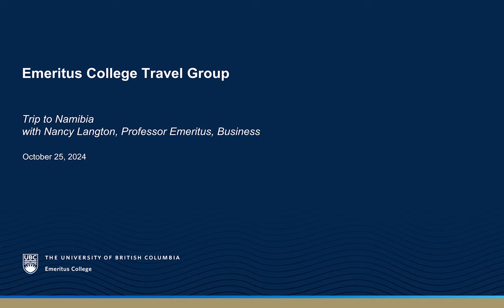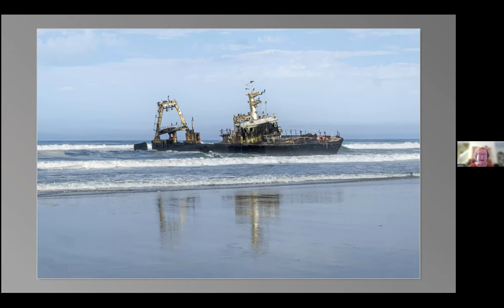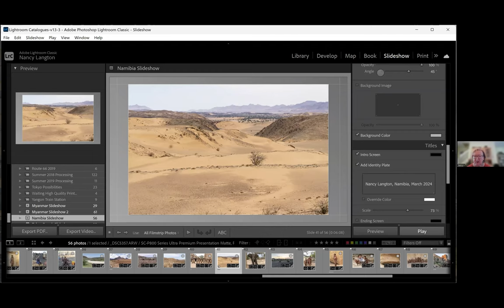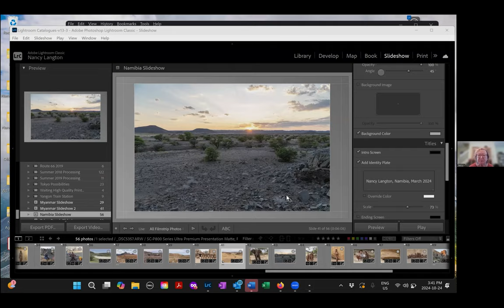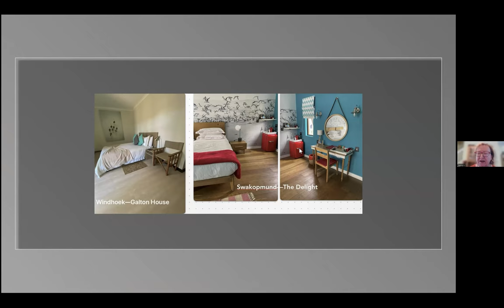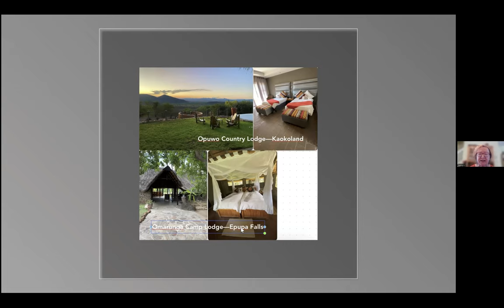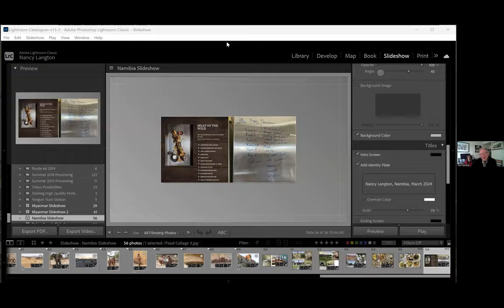Travel Group - Namibia: The Land, The People, The Animals in October 24, 2024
Join us on an incredible three-week journey through Namibia, one of Africa's most breathtaking and sparsely populated countries! Starting in Windhoek, the capital, we traveled over 3,600 km across diverse landscapes, from the haunting Skeleton Coast to the remote northern regions bordering Angola. Along the way, we experienced the vibrant culture of tribal villages, witnessed Namibia's stunning wildlife, and braved temperatures reaching up to 43°C.

This video captures Namibia’s unique blend of rugged landscapes, rich cultures, and untamed wildlife—a true adventure in one of the world’s last remaining wildernesses.